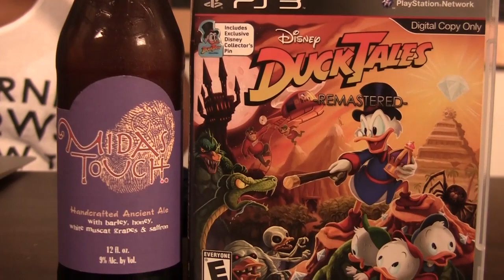Brew Tester: Dogfish Head Midas Touch/Duck Tales Remastered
I've always just wanted my boyfriend to be Gizmo Duck.